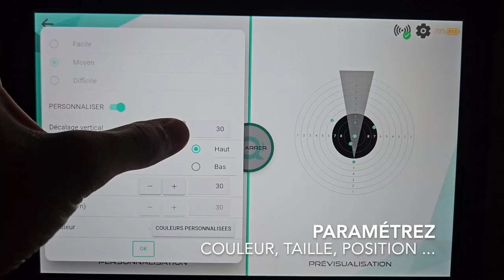Sport Quantum : L'entrée en cible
Pour faire connaitre notre passion du Tir Sportif